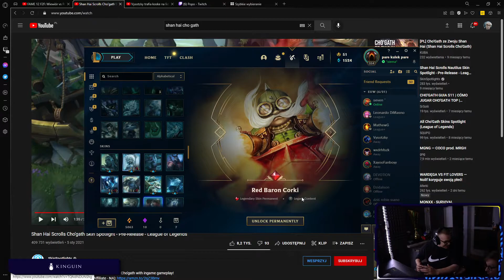czerwony baron corki